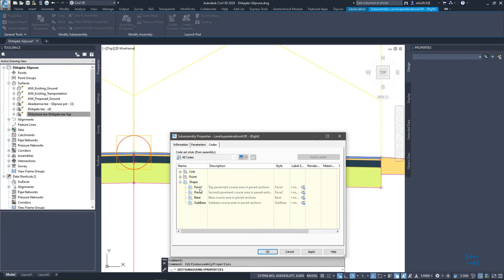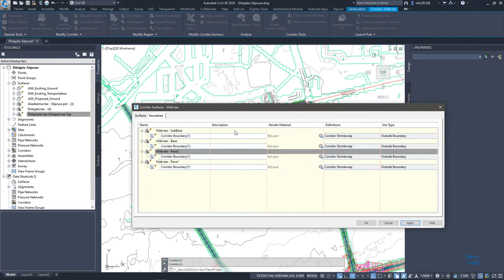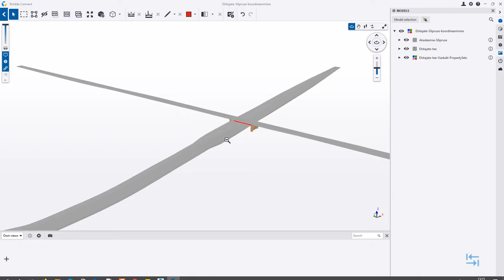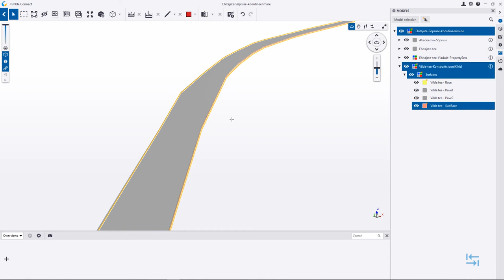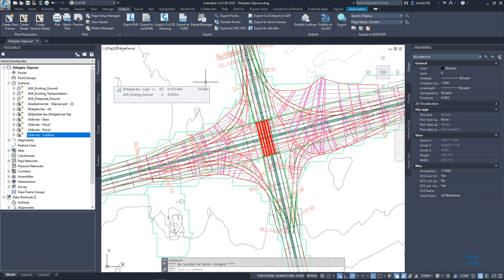BIM teedeehituses - Konstruktsioonikihtide pindade loomine ning eksport